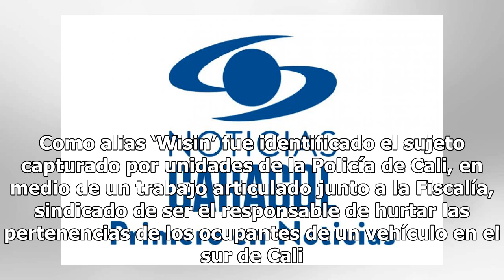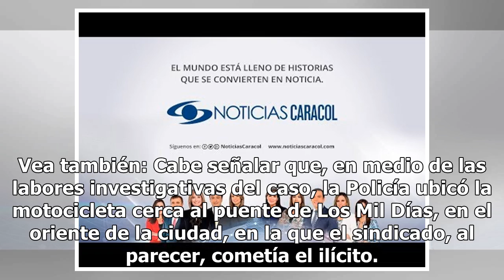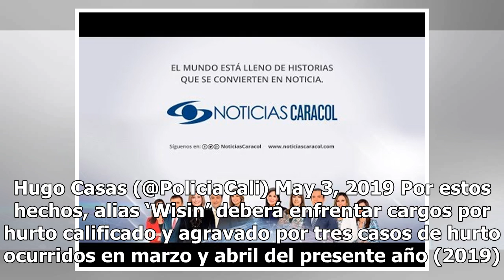Capturado ‘Wisin’, hombre que fue grabado cuando hurtaba a conductor de vehículo en el sur de Cal...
Capturado ‘Wisin’, hombre que fue grabado cuando hurtaba a conductor de vehículo en el sur de Cali - Noticias Caracol
Las autoridades informaron que el señalado habría cometido varios hurtos en esta zona de la capital del Valle del Cauca. Como alias ‘Wisin’ fue identificado el sujeto capturado por unidades de la Policía de Cali, en medio de un trabajo articulado junto a la Fiscalía, sindicado de ser el responsable ...